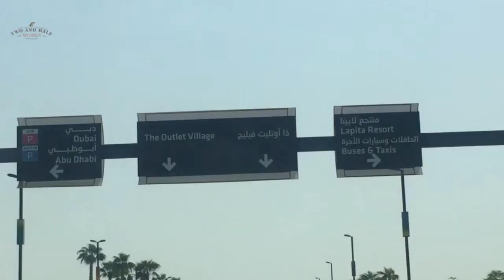My beautiful life in Dubai, Outlet Village and more ...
September 2017 in Dubai,